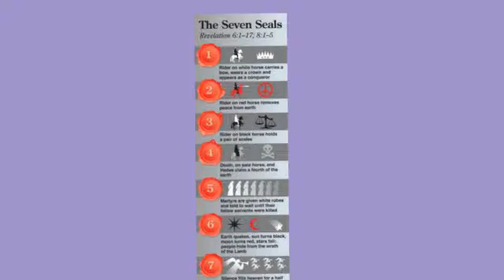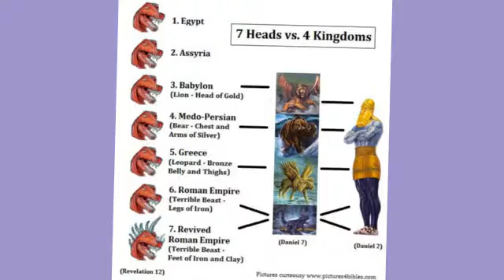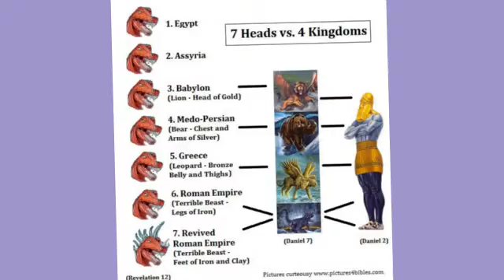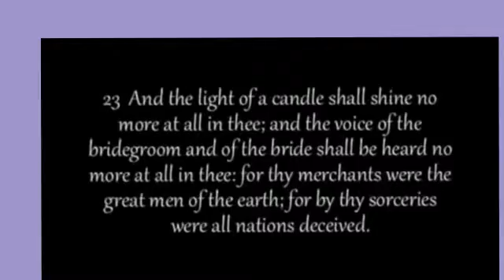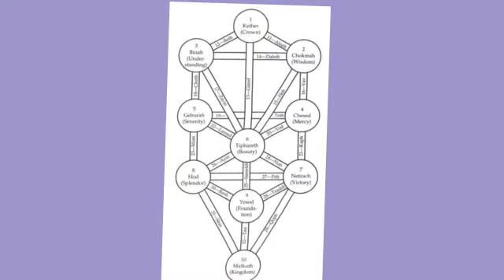Revelation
End times